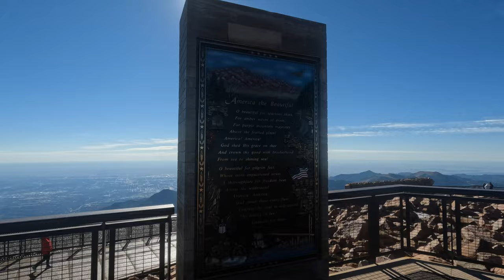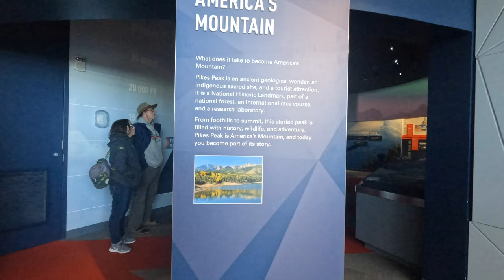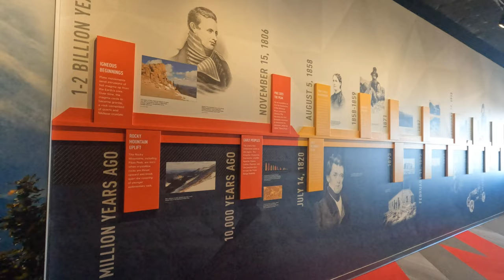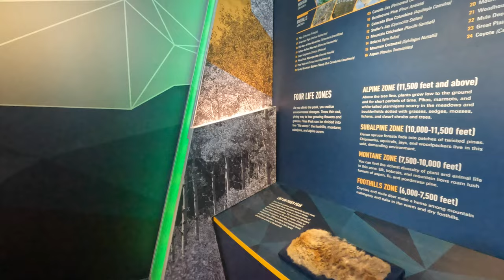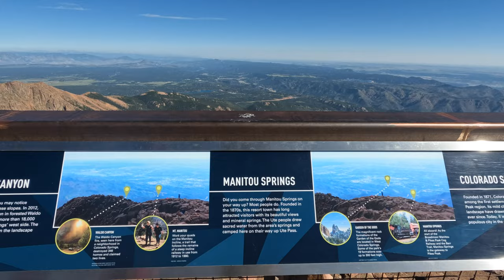Pikes Peak Summit - Visitor Center Guided Tour - America's Mountain 4K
Looking for fun things to do in Colorado Springs? How about driving to the top of Pikes Peak, one of the most visited mountains on the planet? This majestic Colorado 14er is one of the few places so grand in scale that are also accessible to be experienced first-hand by people of all ages and abilities. Get Pikes Peak reservations and take a trip to the summit to experience one of the best Colorado Springs attractions. In fact, it is one of the coolest things to do in Colorado, period.

The safe and scenic Pikes Peak Highway provides you the opportunity to enjoy 19 miles of mountain terrain, with frequent pull-offs for you to get out, stretch your legs, and take photos. You’ll be treated to breathtaking views, four different Colorado life zones and unique animal sightings, like the Rocky Mountain Bighorn Sheep, yellow-bellied marmots and (rumored) Big Foot. The “Meet the Ranger” program is the perfect place to learn about Pikes Peak’s history, geology, nature, wildlife, and events. With so much to explore, you’ll never be wondering what do in Colorado Springs.

Stop along the way at the North Slope Recreation Area, where licensed fisherman can try their luck for elusive trout in three different lakes (May-Oct) and adventure-seekers can hike and bike on nearby trails. Crystal Reservoir Gift Shop and the Historic Glen Cove Inn are also can’t-miss Colorado attractions on your journey to the top. Put us on the itinerary when you plan a trip to Colorado.

The Summit Visitor Center is now open with its world famous hot and fresh donuts served daily, hot coffee, flavorful fudge and a variety of cool gifts available for you to commemorate your 14,115-foot climb. You will be able to enjoy all the best things to eat at one of the best places to visit in Colorado.

From the summit’s various viewing areas, you’ll absolutely want to snap photos of Pikes Peak’s incredible scenery. On the clearest days, you can see five states (Colorado, Arizona, New Mexico, Utah and Kansas) and even the curvature of the earth fading into the distance.

Things to know:

There's always a 30-40 degree difference from the base of the mountain to the top, check road conditions before you go at .

The new Pikes Peak Summit Visitor Center is now open to the public
Check out our webcam page for a live look of the summit.